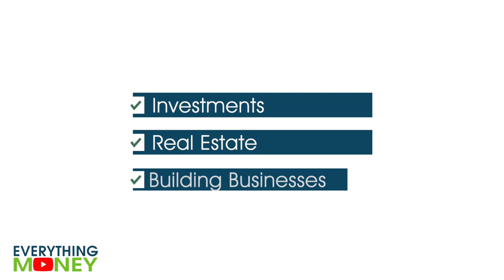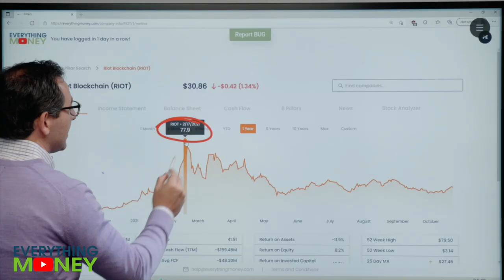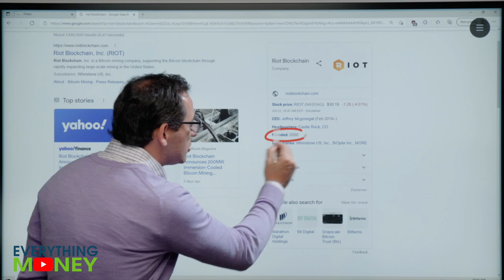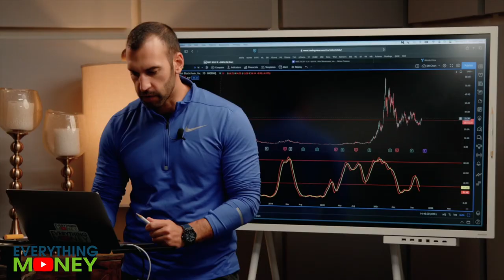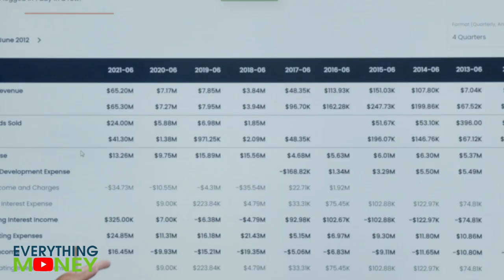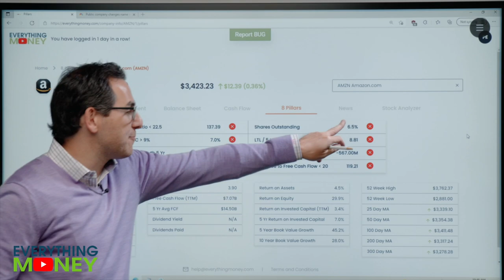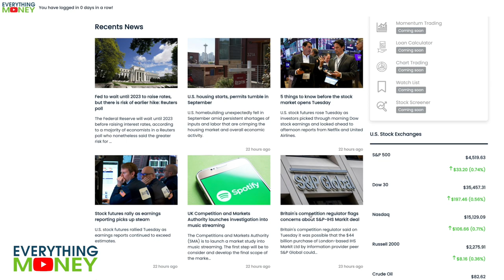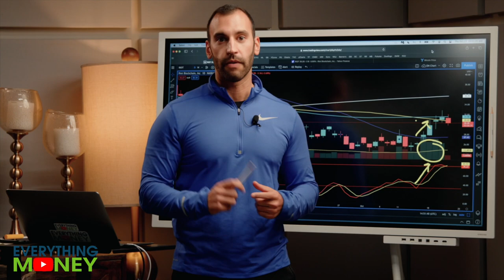Crypto Blockchain Tech Going to 100x?? | RIOT Blockchain Stock Analysis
Is this crypto blockchain tech going to 100x? In this video, we'll perform a Riot Blockchain stock analysis to see if RIOT stock is a worthwhile addition to your value investing or trading portfolios as cryptocurrency becomes a hot topic in the investing world.

or

⚠️⚠️⚠️No purchase necessary. Void where prohibited. Entrants must be 18 years or older, who reside in the United States, other than New York or Florida. Odds of winning depend on number of entries. Contest begins January 1, 2021 and ends December 31, 2021.

Richer, Wiser, Happier - William Green
The Intelligent Investor - Benjamin Graham
One Up On Wall Street - Peter Lynch
Beating The Street - Peter Lynch
The Complete TurtleTrader: Michael Covel